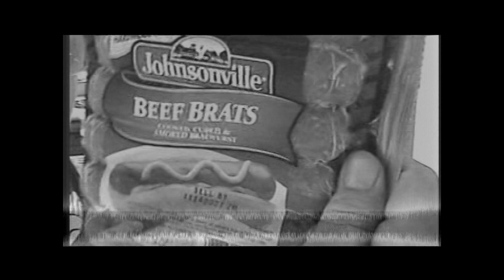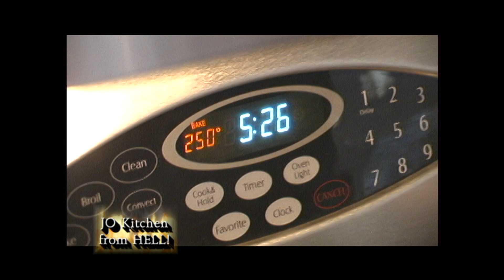(HD) Season 1 - Episode 4 - "Roast Beef" The Kitchen from Hell Show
Chef Jesse Oliver prepares a mouth-watering roast beef in this two-part episode.